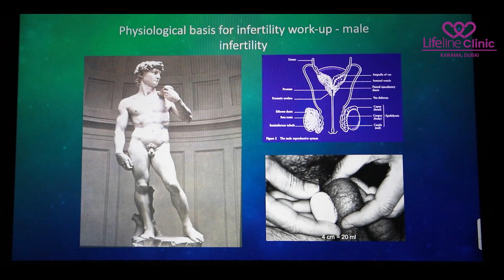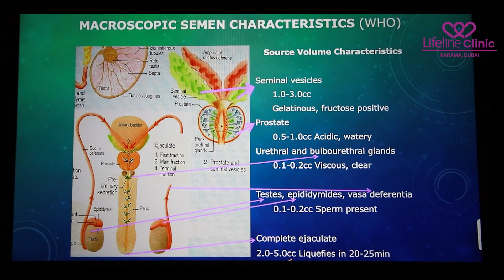What help can I get as there is no sperm in my Semen? | episode 11 of 20